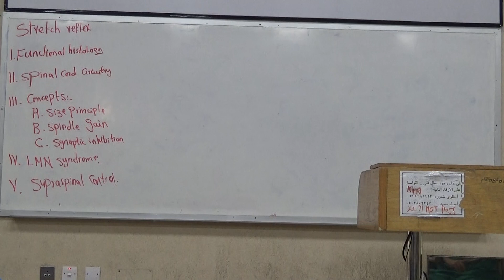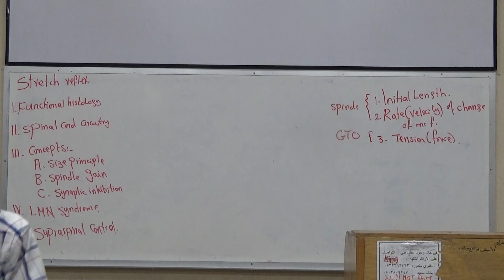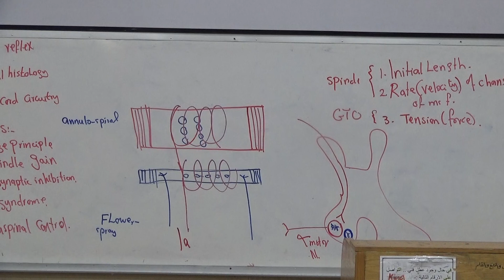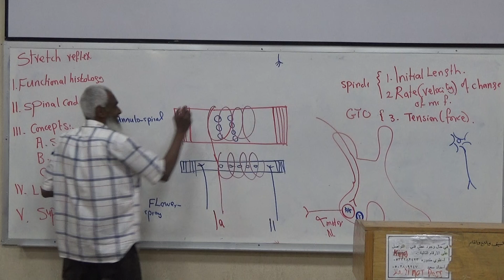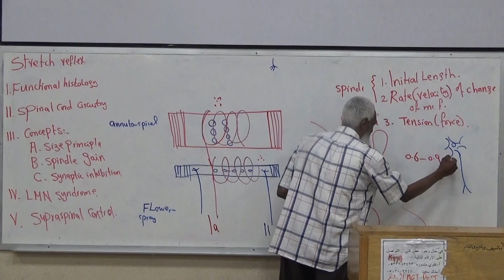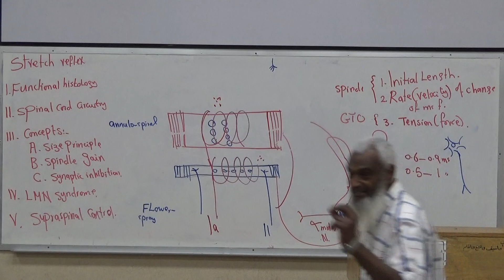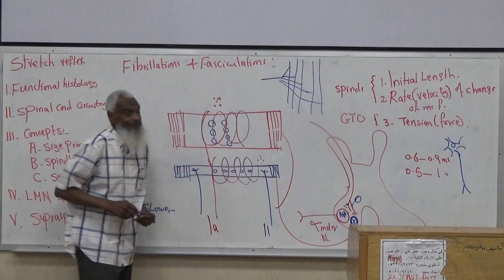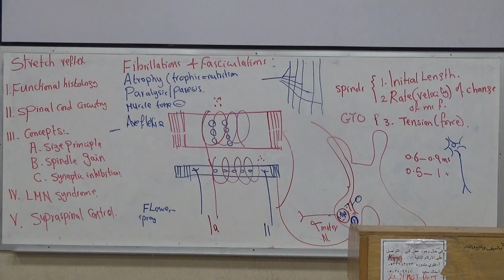Year 3 - Module C - Neurophysiology tutorial #1 (Dr.baha'a)